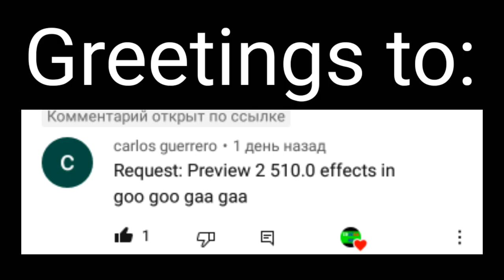Requested: preview 2 funny 510.0 effects in goo goo gaa gaa